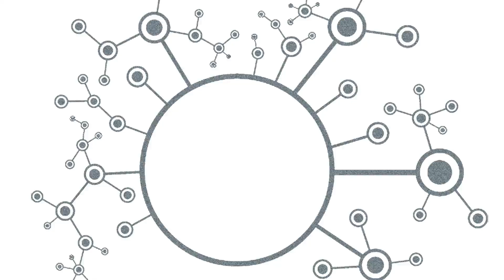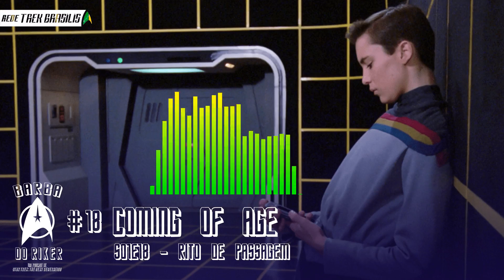Coming of Age ("Rito de Passagem") | Barba do Riker #18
Saudações, trekkers e não-trekkers! Esse é o Barba do Riker, podcast da Rede Trek Brasilis que debate todos os episódios de Star Trek: The Next Generation em sequência. Nessa semana, o papo será entre Ricardo Nespoli e Stéphanie. A Camila Ferraz ainda está se recuperando de problemas de saúde. Hoje o assunto é o décimo oitavo episódio da primeira temporada de TNG: “Coming of Age″ (“Rito de Passagem”) . Sem mais delongas, como diria nosso querido capitão Picard: ENGAGE!